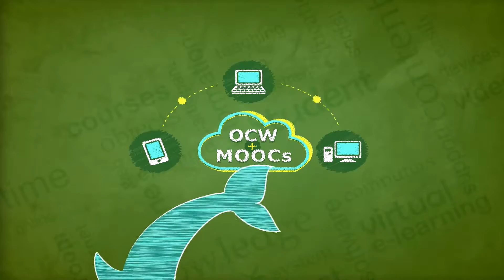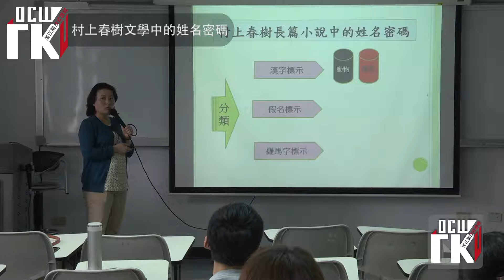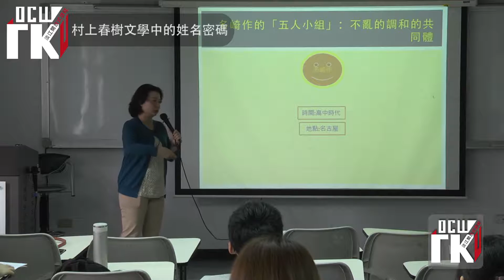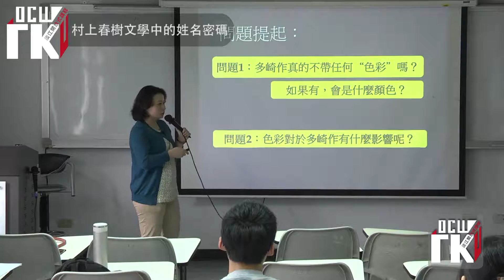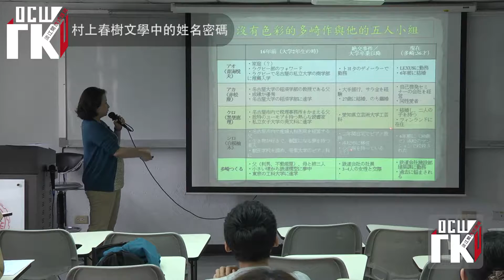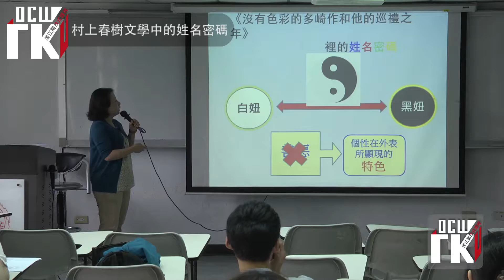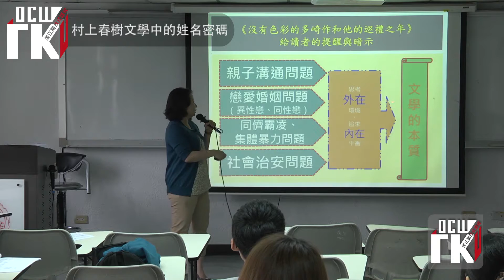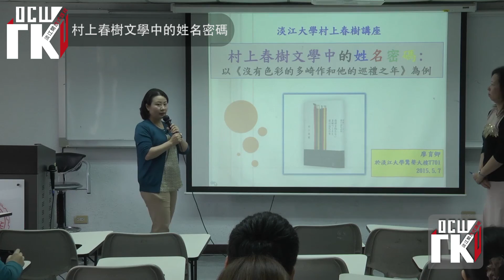村上春樹講座：村上春樹文學中的姓名密碼